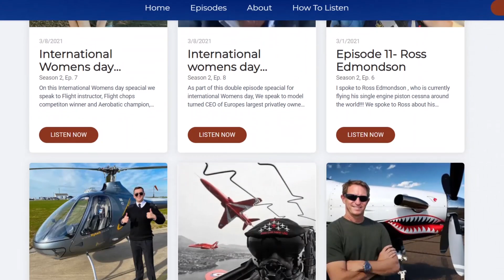The Everything Aviation Podcast - Who is Mikey - More famous than you think!!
Mikey McMahon, has been on BBC documentaries, and has interviewed many mainstream aviators with more lined up in the future.

Mikey has interview the likes of Scott Palmer (REDBULL), Sam Worthington-Leese ( Spitfire Pilot), Cillian Murphy ( Irish Astronaut), Mandy Hickson ( RAF Tornado pilot - author of An Officer, not a Gentleman) and Mike Ling the longest serving RAF Red Arrows pilot that now flies with 2Excel at Sywell Airfield.

This was a fun interview to find out more about the Everything Aviation Podcast.

His passion for flying started at a young age and has hot dwindled since. He has tried to find the Stig, flown Spitfire simulators and is almost a qualified A320 sim instructor.

Please have a look at his channel and listen to some of his great podcasts.